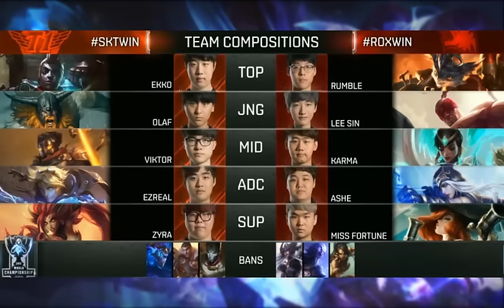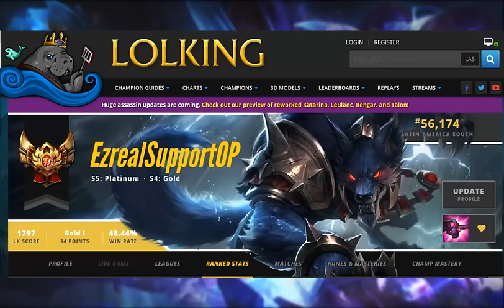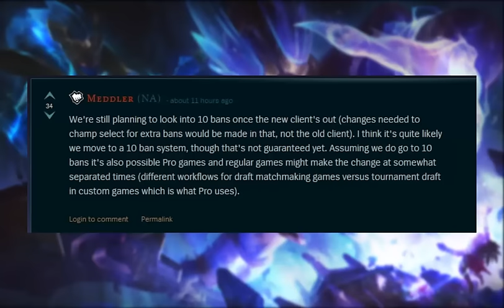LastVoice 2: 10 BANS EN RANKED - ISG A KOREA - EL DEBUT DE KLG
DONACIONES

Si te gusta mi trabajo, puedes apoyarlo, cualquier cantidad es bien recibida y estaré muy agradecido, ya que contribuirás directamente a mejorar el contenido del canal.